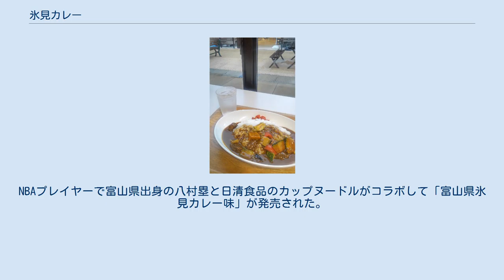氷見カレー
氷見カレー（ひみカレー）は、富山県氷見市で提供・販売されている、煮干しを使ったご当地カレーである。
 氷見カレーの一例 （ひみ番屋街内　洋食屋HALO） 2008年5月16日夜に放送されたTBS系情報番組「ランキンの楽園」において、大食いクイーン・ギャル曽根が全国47都道府県のご当地レトルトカレーを全食した際、「氷見牛カレー」を一番に選んだことがきっかけとなり、氷見商工会議所がカレーによる町おこしを提唱。
2008年12月4日、賛同した市内の飲食店が「氷見カレー学会」を結成した。
2016年4月現在17店舗が加盟。
〝シェフひろし〟の愛称で親しまれ、氷見市内でレストラン・ブルーキッチンを営む土居博が会長を務めていたが、現在では谷内吉成が会長の座についている。
 2011年春から、氷見カレーを応援する有志が集まり、氷見カレー部を発足。
全店の制覇を目指し、毎月部員たちが集まり、カレーを食べ歩く部活動を行っている。
また、氷見市の姉妹都市でもある長野県大町市で開催されたカレーイベントに参加したり、同じく市内で収穫される柿谷のリンゴや胡桃のミニトマトを利用したレトルト牛すじカレーを発売したりと、氷見市のご当地グルメとしての役割も果たしている。
このレトルトカレーは、氷見市のふるさと納税の返礼品にもなっている。
 日清食品のカップヌードル氷見カレービッグが、八村塁がすすめるB級グルメとして2021年7月12日より発売。
 氷見カレーの定義は、「氷見産の煮干しを利用すること」一点のみである。
そのため、具材も氷見牛を利用するものもあれば魚介類を利用するものもあるなど、幅が広い。
更に、カレーライス以外にもカレーうどんやカレーラーメン、更にカレーハンバーグやカレーパエリア、カレーパスタなど、店舗によって多様な氷見カレーが提供されている。
なお、ほとんどの店舗は氷見市内に所在しているが、同じくご当地ものである氷見うどんを提供していることから、隣接する高岡市の「氷見うどん美濃屋」にもメニューとして入っている。
 後に、煮干しに加え、特産であるブリの骨と新鮮な小魚を下処理し、ブイヤベース風にしたカレー、「ブリヤベース」が登場し、市内7店舗で提供されている。
NBAプレイヤーで富山県出身の八村塁と日清食品のカップヌードルがコラボして「富山県氷見カレー味」が発売された。